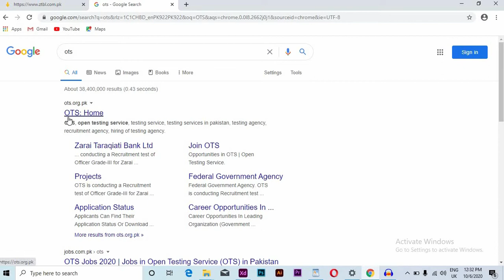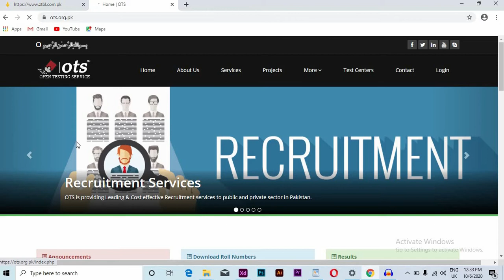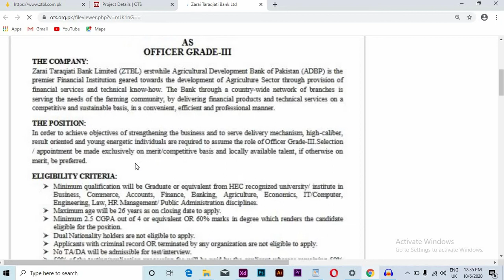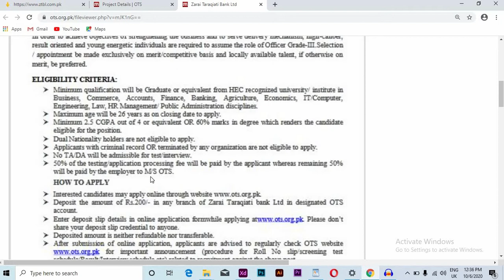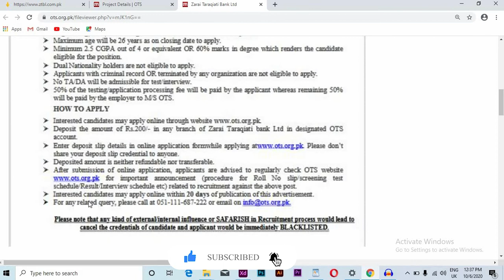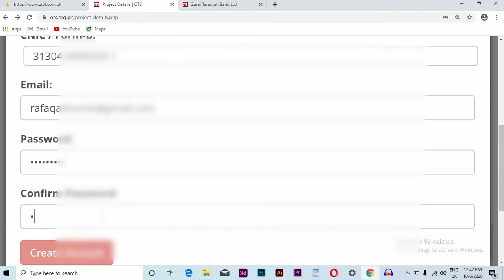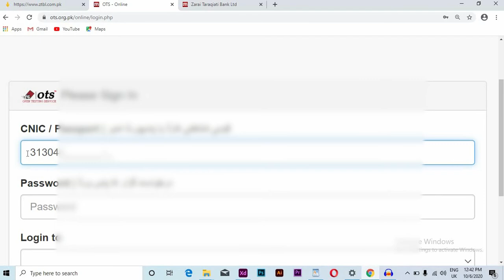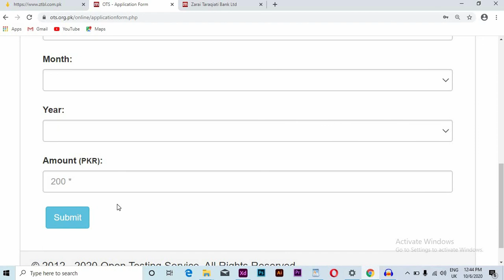ZTBL Latest Jobs2020:ZTBLGrade 3 Officer job: Apply Online :IRD Services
In this video I will tell you how to apply for Zarai Taraqiati Bank Ltd (ZTBL) Jobs 2020 for 300+ Officers Grade-III Online;I I will tell you complete procedure for applying for this job’

ZTBL Vacancies / Positions:-
• 300 Officer Grade-III

ELIGIBILITY CRITERIA:

• Minimum qualification will be Graduate or equivalent from HEC recognized university; institute in Commerce, Accounts, Finance, Busuness, Agiculture, Economics, IT Computer, Engineeineg,  Law; HR Management, Public Administration disciplines.
• Maximum age will be 26 years as on closing date to apply.
• Minimum 2.5 CGPA out of 4 or equivalent OR 60% marks in degree which renders the candidate eligible for the position
• Dual Natonality holders are not eligible to apply.
• Applicants with crminal record or terminated by any organization are not eligible to apply.
• No TA DA will be admissible for tentateniew.
• 50% of the testing application processing fee will be paid by the applicant whereas remaining 50% will be paid by the employer to M/S OTS.

• Deposit the amount of Rs.200/- in any branch of Zarai Taraqiati bank Ltd in designated OTS account
• Enter deposit slip details on onhne application form while applying at ots.org.pk Please don't share your deposit slip credential to anyone.
• Deposited amount is neither refundable nor transferable
• After submission of online application, applicants are advised to regularly check On umbrae ots.org,pk for important announcement (procedure for Roll No slip screening test /  schedule Result / Interview schedule etc) related to recruitment against the above post.
• Interested candidates may apply online within 20 days of publication of this advertement.